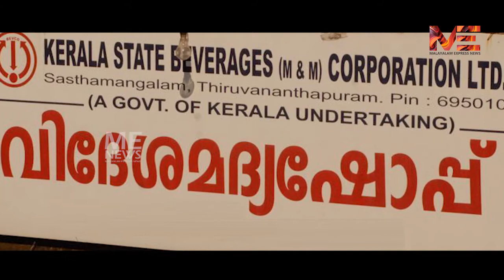ലോക്ക് ഡൗൺ ലംഘിച്ചാൽ സ്വന്തം ഭാര്യ പോലും ഒറ്റും